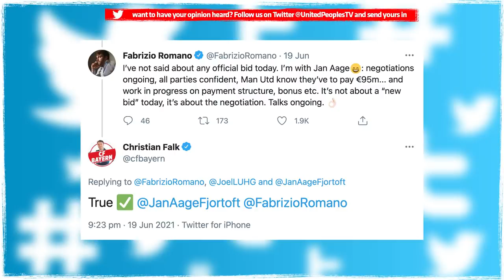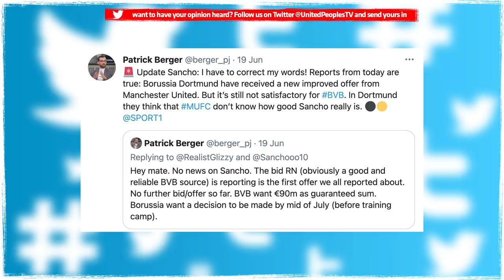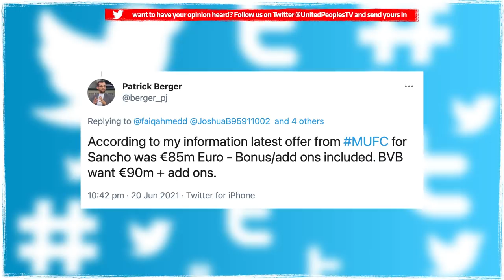Jadon SANCHO To MAN UTD | The Full Story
Want to know all the latest about Jadon Sancho to Man United? Here's the full story that will bing you completely up to date.

Jadon Sancho is Manchester United's top transfer target this summer and after the pain of last summer's window, United fans want a quick transfer to be done. That's not happening right now, so here is everything you need to know about Sancho to United.

How confident are you at this stage that Sancho to United will happen? Are you starting to lose faith the transfer will go through?